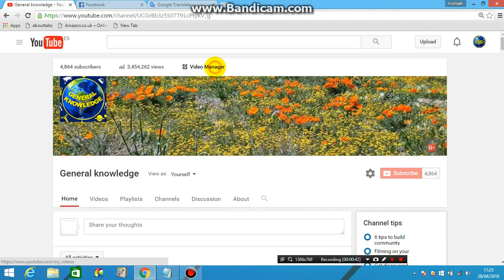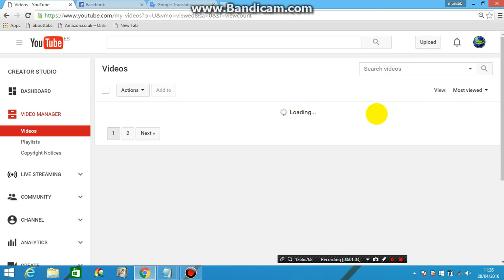How to Check Most Viewed Video on Your YouTube Channel